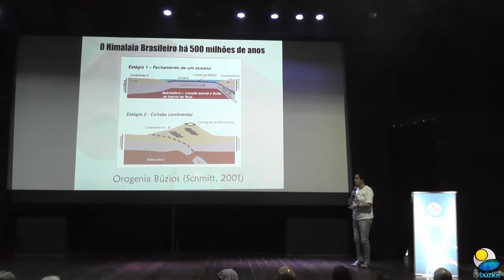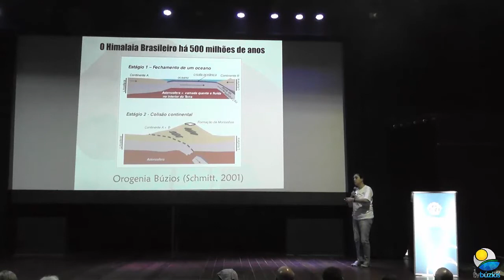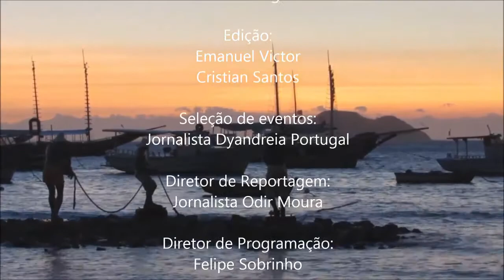Palestra Sobre o Mangue de Pedra Armação dos Búzios